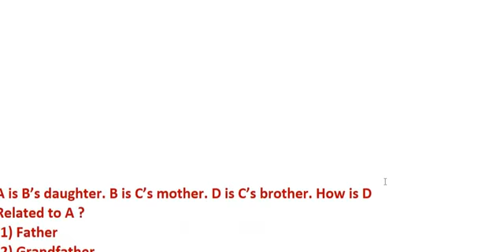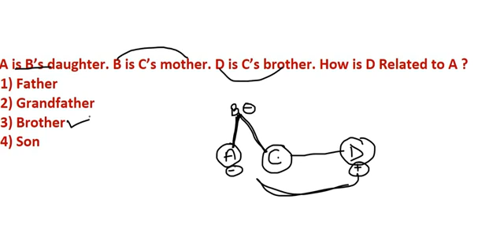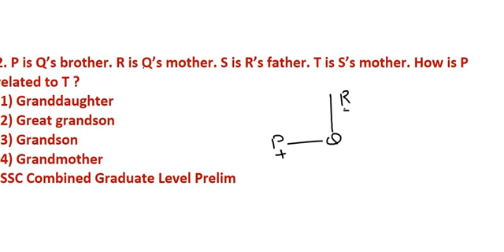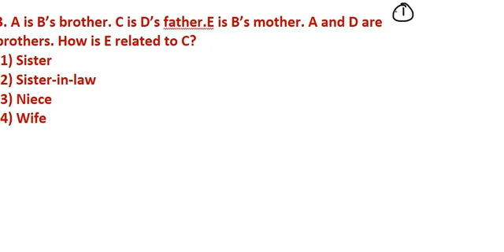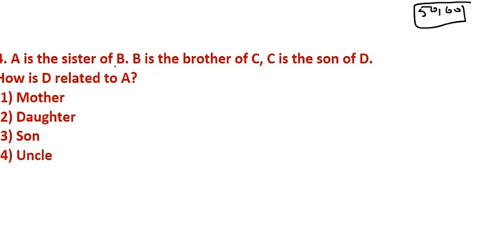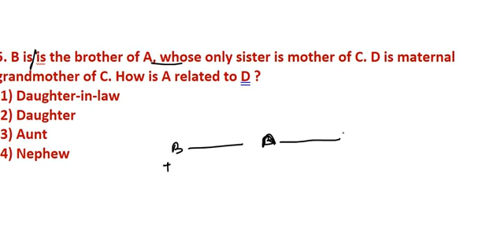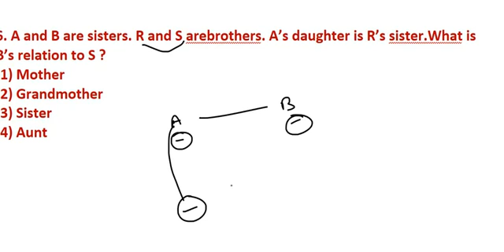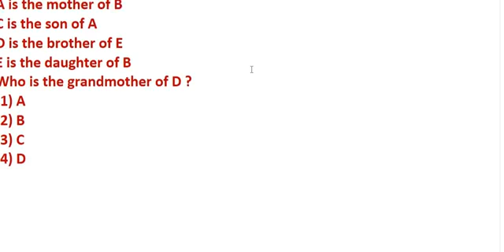LIVE 6:00 PM REASONING BLOOD RELATION PART-1 TRICKS || PCS_PATWARI_PSSSB_NTPC_IBPS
PUNJAB GOVT EXAMS FREE TEYARI || GILLZ MENTOR